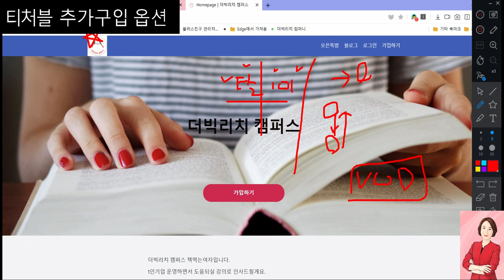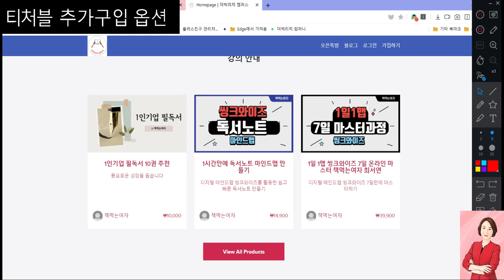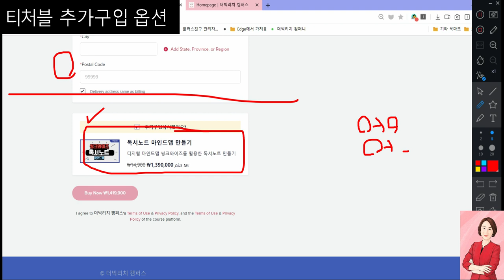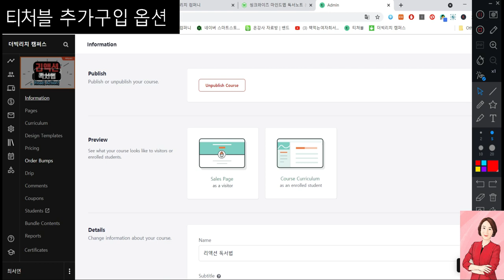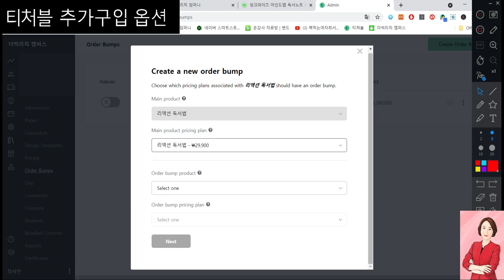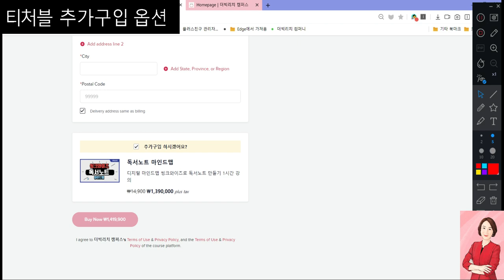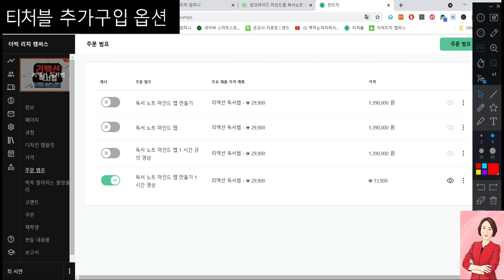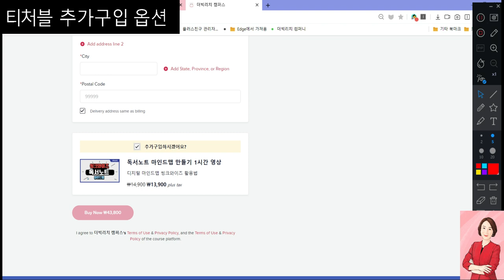온라인 강의 플랫폼 클래스 101 없이도 자동화하는 티처블 teachable 추가옵션 설정하는법 order bumps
티처블 이제 시작한 초보입니다.^^
ㅁ책먹는여자 티처블 구경하기